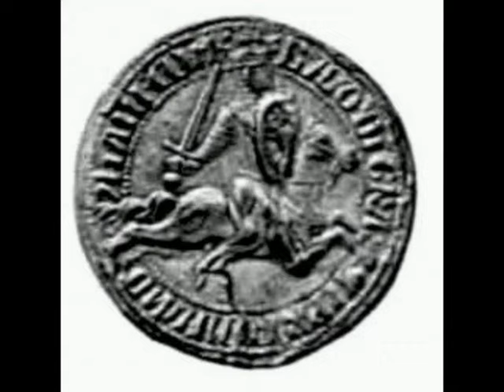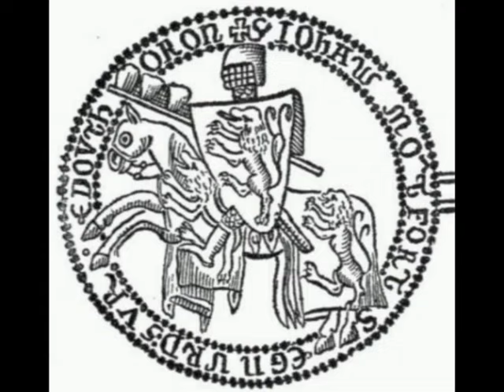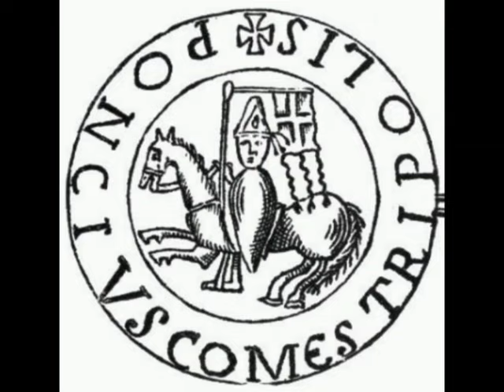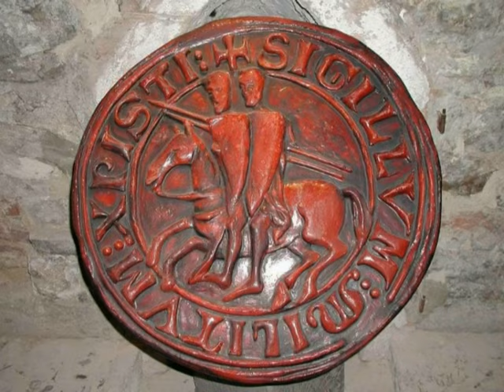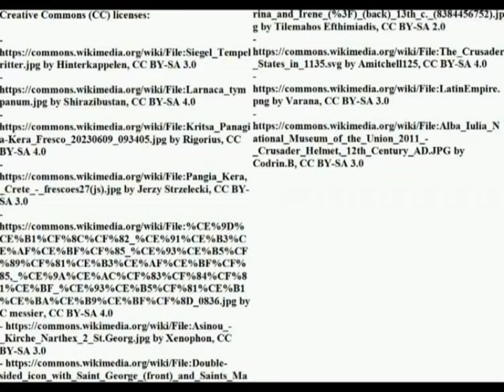Outremer and Latin Imperial/Romanian Crusader warfare (XI-XIV century): a very short introduction